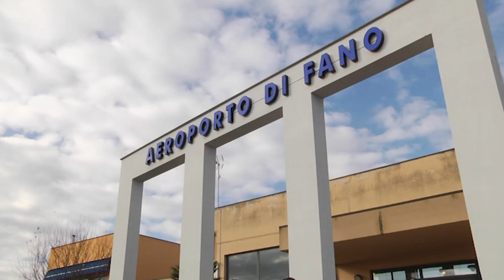All'aeroporto di Fano la Befana arriva dal cielo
Anche quest'anno la Befana arriva a Fano dal cielo.